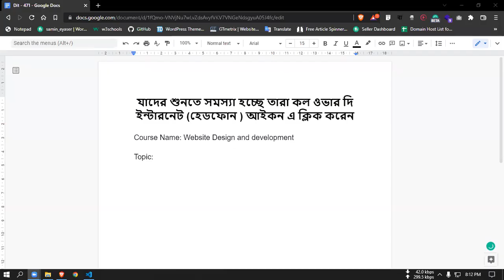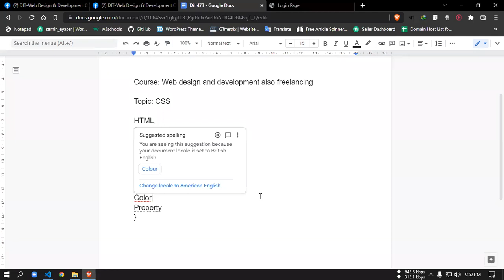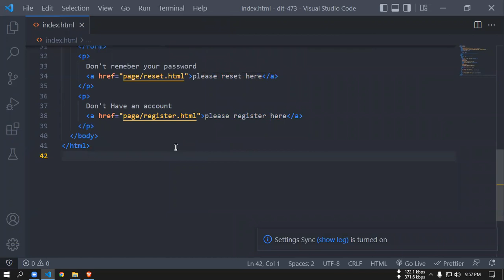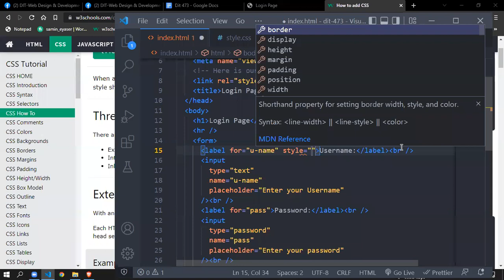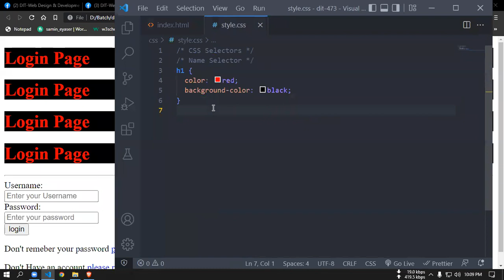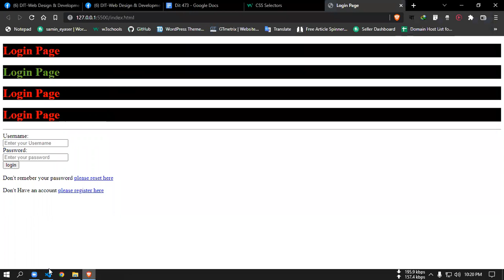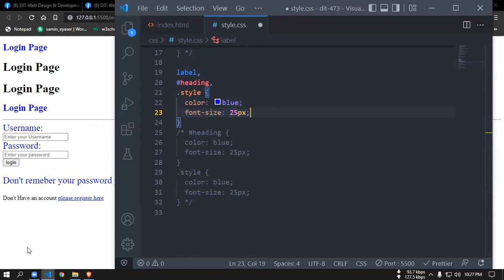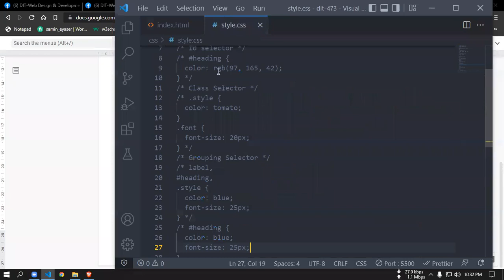Web Design And Development Full Class For Beginners Web Design And Development Full Bangla Tutorial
Web Design Class in bangla tutorial, skills development in learning web design Bangla YouTube tutorial, learn Web Design And earn money online, Web Design class in beginners in bangla tutorial YouTube.
Learn how to rank web design Bangla, Web design and development class Bangla. Emran Hossen will teach you how to develop in web design Bangla. Which is a actually a Web Design And Development Class Bangla tutorial. This video shows how to develop in web design Bangla.Doing Web Design And Development Class in bangla is very easy to learn.
This video will show you everything you need to know about web design Bangla. Specifically, you'll learn how to develop in web design Bangla.
This is the first ever web design and development course for all of you to become a web designer and web developer that will help you gain skills to earn money online.
It's a banger YouTube tutorial video, we learn Web Design in bangla tutorial. How to develop in web design and development, Emran Hossen Academy, web design Bangla YouTube video, web design class in bangla tutorial, web design, web design class in beginners,
"Web design and development", "Freelancing", " Web developer", " Online work", "get more views on YouTube" and more.